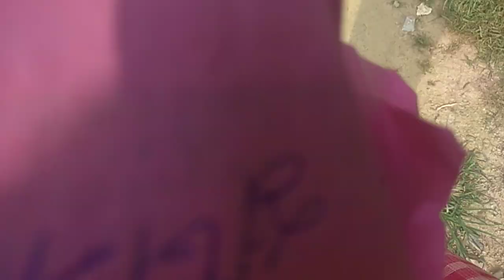Punarnawa पुनर्नवा प्लान्ट।